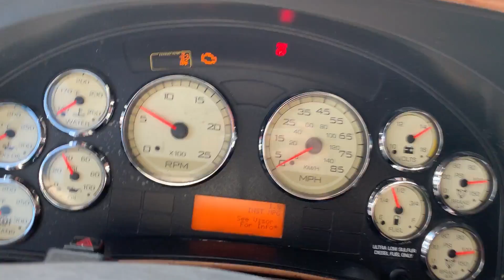2014 INTERNATIONAL PROSTAR + EAGLE For Sale